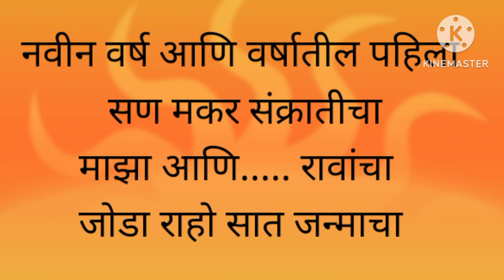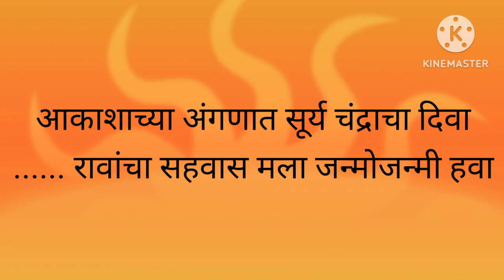मकर संक्रांति स्पेशल १ मिनिट ११ उखाणे | मकर संक्रांतीच्या हळदी कुंकवाचे उखाणे | makar sankranti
मकर संक्रांति स्पेशल १ मिनिट ११ उखाणे | मकर संक्रांतीच्या हळदी कुंकवाचे उखाणे |

 makar sankrant
i#makarsankranti2023
alarsankrantimahitimarathi

Topic covered:-
Haldi kunku vaan idea
Haldi kunku vaan idea in marathi
Haldi kunku gift idea in marathi

Haldi kimkum gift Amazon
Haldi kumkum images
Haldi kumkum 2023

haldiku kugiftidea